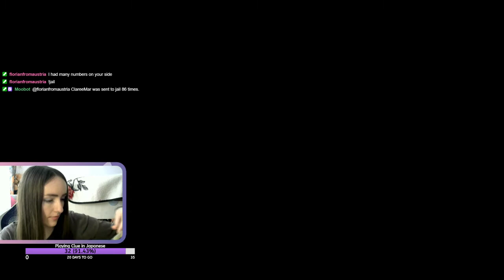There is a murderer among us | Cluedo Stream 102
I'm starting to get more guilty.
Clue was streamed on the 31st of May.